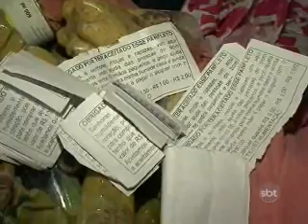1ºBLOCO JORNAL 291211